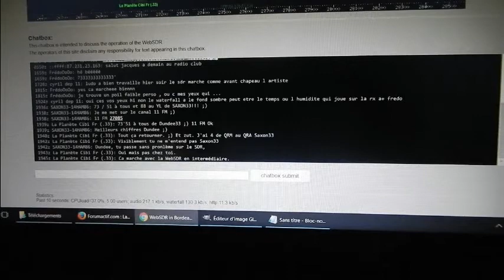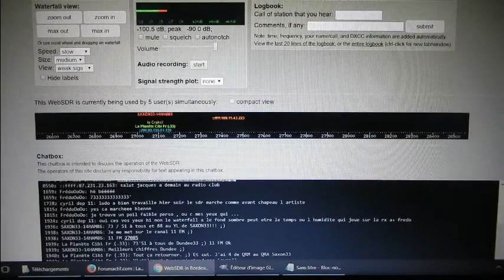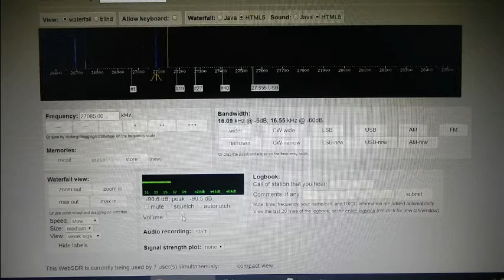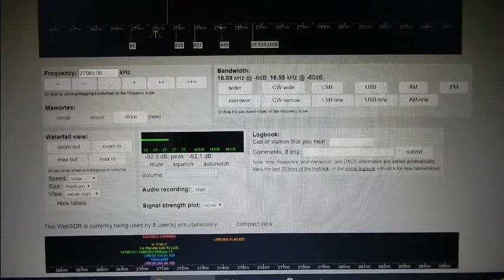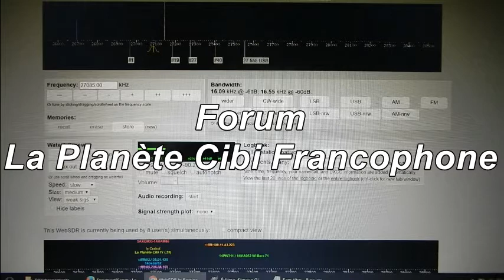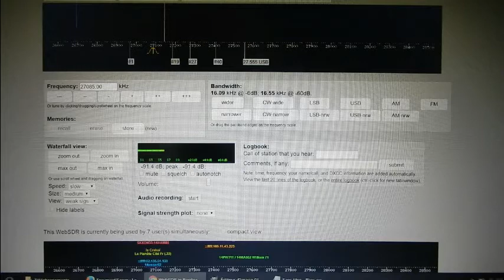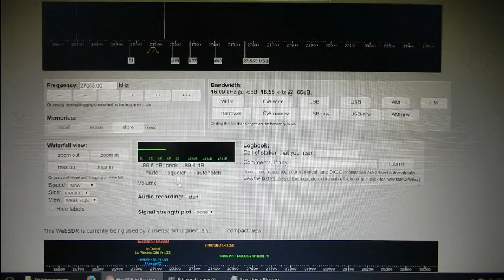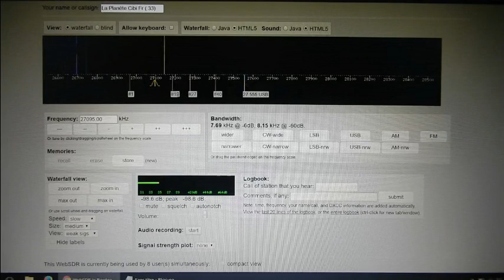Cibi QSO FM 11 09 2017 WebSDR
Message de Saxon33-14HAM86: Un grand merci à Ludo qui à permi que 2 Om qui se sont connu au début des années 80 à ORLEANS se retrouve sur la QRG et sur un WEBSDR dans le Sud-Ouest après 35 ans!!!
73'51 de Dundee33 ~ 14DR33 ;)
Pour plus d'info sur la Cibi :